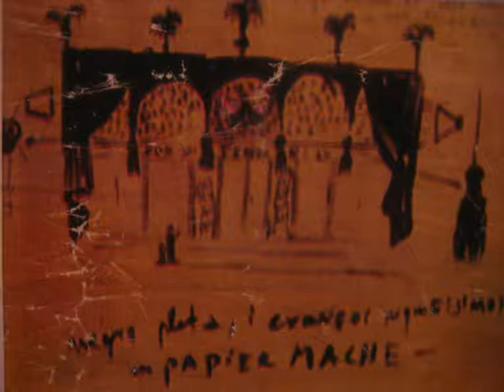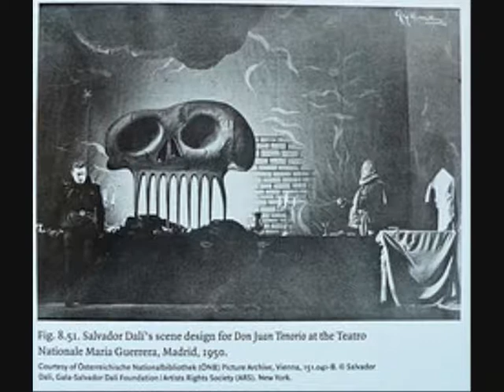Los bocetos del Tenorio de Dalí.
En el año 1949 los directores del teatro nacional María Guerrero de Madrid,  encargaron al pintor Salvador Dalí que realizara los figurines y la escenografía  para el inmortal drama de Zorrilla "Don Juan Tenorio".  El resultado fue  tan impactante  que al año siguiente Dalí repitió el experimento con nuevos decorados y nuevas figuras.
Los decorados realizados en papel mache son surrealistas  y las figuras de los personajes son abstractas con formas alucinantes y extrañas.
En la primera versión  D.  Juan aparece con grandes alas satánicas, y Dª  Inés  con forma de paloma  evocando de manera simbólica un amor entre Dios y el Diablo rodeados  de macabras figuras danzantes.
Los bocetos de la segunda versión  aparecen mucho más coloridos y el vestuario está más elaborado sin embargo los decorados permanecen inquietantes y difusos.
En este video se reproducen algunos de los bocetos originales de dichos Tenorios realizados por la imaginación del desconcertante y grandioso genio  Salvador Dalí.